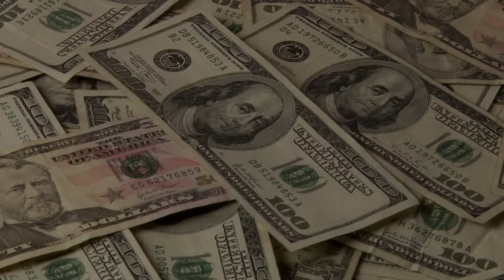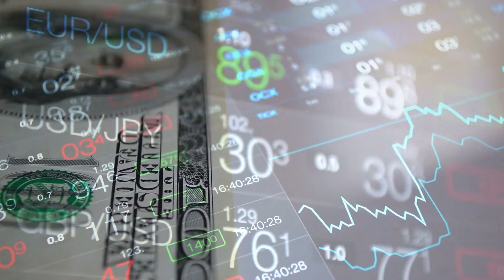How Lewis Hamilton Spends His Massive Net Worth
Join us on Luxe Lane as we take an exclusive look into the incredible net worth of Formula 1 legend Lewis Hamilton. Discover how the racing superstar amasses his fortune and get an insider's view of his lavish spending habits. From luxury cars to real estate, and philanthropic endeavors, see how Hamilton enjoys and invests his earnings. Don't miss this fascinating exploration of one of the richest athletes in the world.